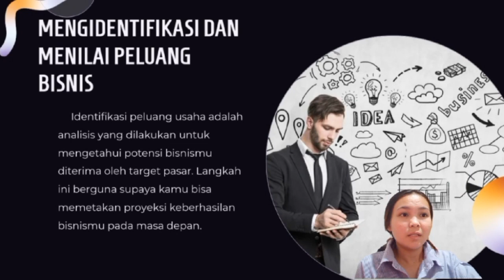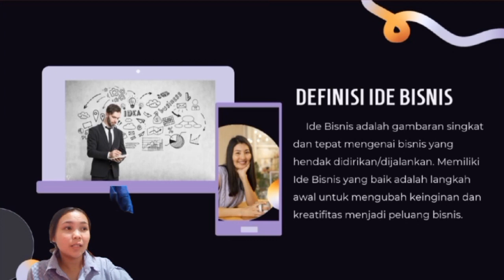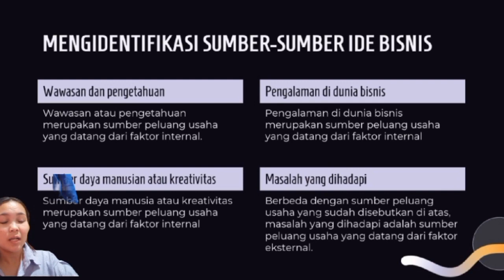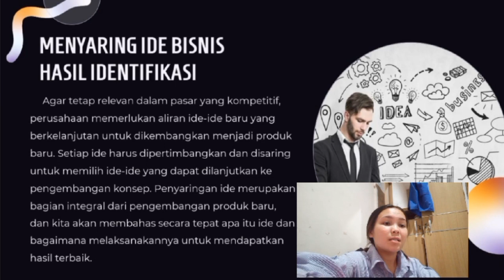TUGAS III ESHIP KLS 4B KBG 2024 an.AVRIL SEPANG.(‎@chrishombokau